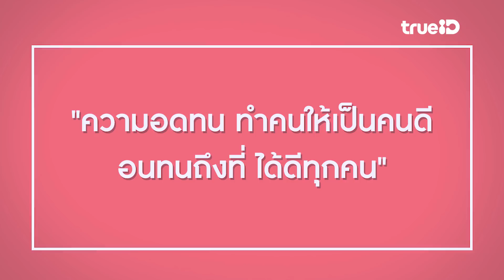ทำ ทัน ที ธรรมะ 3 ท.ของ แพนเค้ก นางเอกผู้สวยทั้งทางโลกและทางธรรม!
นางเอกสายบุญ หนุนธรรมะ ต้องคนนี้ “แพนเค้ก เขมนิจ จามิกรณ์” เรียกว่าอยู่วงการบันเทิงมานานและมีโอกาสได้ร่วมงานบุญ และเป็นแบบอย่างที่ดีให้กับหลายๆ โครงการสำหรับนางเอกสาวคนนี้ และถ้าพูดถึงเรื่องธรรมะ นางเอกสาวคนดังบอกว่าทำดีทำยาก ต้องใช้เวลา หลักในการใช้ชีวิตของเธอจึงเป็นเรื่องของ ท ท ท คือ ทำ ทัน ที ร่างกายพร้อม ใจพร้อม ความอดทนทำดี จะทำให้ได้ดีเองจ้า นางเอกกล่าวไว้

ตามมาเรียนรู้ธรรมะ​ กันได้ที่ รายการ “สามเณร ปลูกปัญญาธรรมปี 8” ถ่ายทอดสดจาก สวนโมกข์ จ.สุราษฎร์ธานี เริ่มต้นวันที่ 19 เมษายนนี้ ดูสดที่แอปพลิเคชัน TrueID ทรูไม่ทรูก็ดูได้  และรับชมได้ที่ ทรูวิชั่นส์ HD ช่อง 119, 333